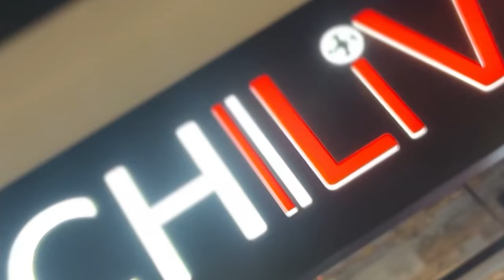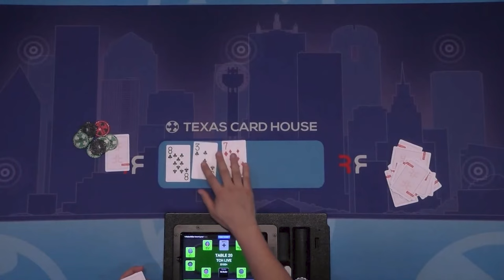Playing poker until I can QUIT MY JOB! (Episode 7)